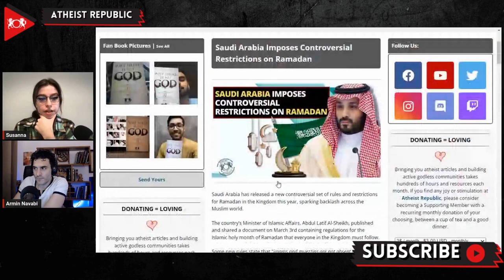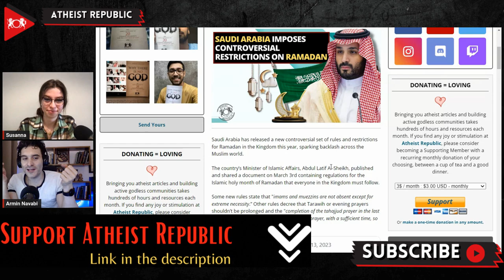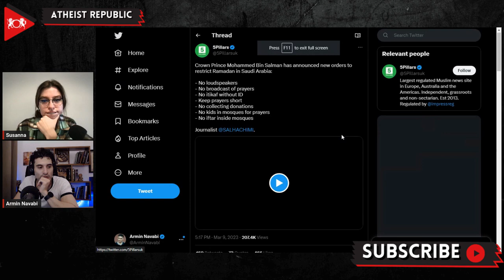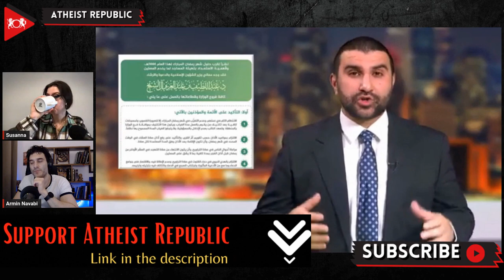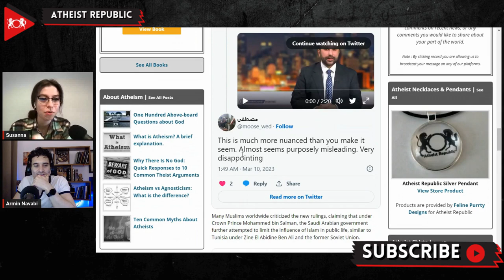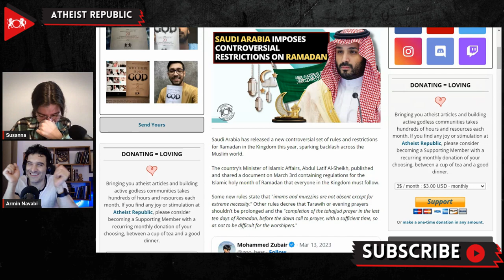Saudi Arabia Imposes Controversial Restrictions On Ramadan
On March 3rd, the Minister of Islamic Affairs of Saudi Arabia, Abdul Latif Al-Sheikh, published and shared a document containing regulations for the Islamic holy month of Ramadan that everyone in the Kingdom must follow. According to the announcement, the use of loudspeakers and the broadcast of prayers will be restricted during this period. Additionally, individuals will only be allowed to participate in i'tikaf, or spiritual seclusion, if they provide proper identification. Furthermore, the prayers will be required to be kept short and timely, and the mosques are also not allowed to collect donations for organizing iftar  (meals to break the fast). It has also been stated that children will not be allowed to attend prayers in mosques, and iftar meals will not be permitted inside mosques. Many Muslims worldwide criticized the new rulings, claiming that under Crown Prince Mohammed bin Salman, the Saudi Arabian government further attempted to limit the influence of Islam in public life, and even compared it to Tunisia under the rule of  Zine El Abidine Ben Ali and the former Soviet Union.